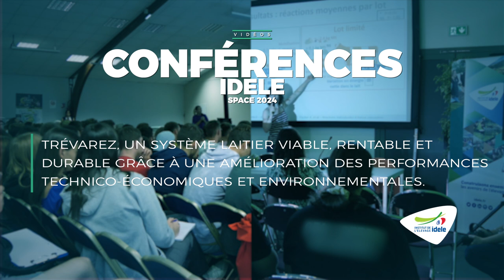[SPACE 2024] Trévarez, un système laitier viable, rentable et durable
grâce à une amélioration des performances technico-économiques et environnementales